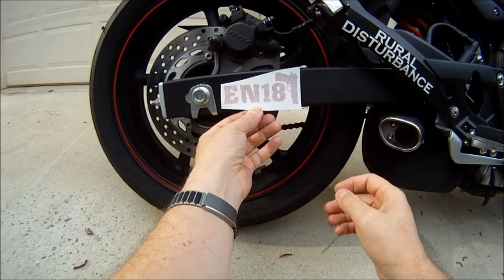Sticker install, EN187, Rural Disturbance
EN187 & Rural Disturbance first sticker installs on the bike.
Much appreciated guys.